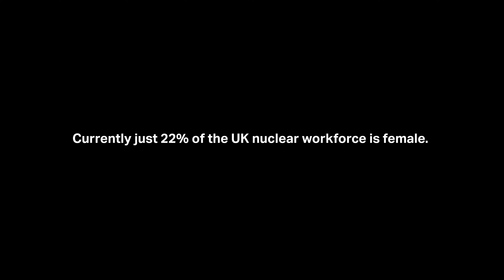Believe you can be anything you want be...as a woman in nuclear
Women in Nuclear UK (WiN UK) is here to help you. and explore what you can achieve. The world needs us.

for this video production.